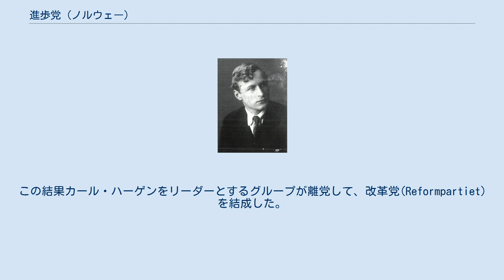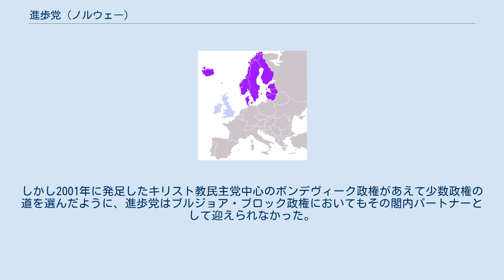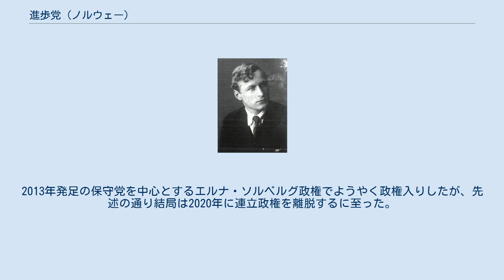進歩党 (ノルウェー)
進歩党（しんぽとう、ノルウェー語 (ブークモール): Fremskrittspartiet, ノルウェー語 (ニーノシュク): Framstegspartiet, 略称:FrP）は、ノルウェーのリバタリアン政党。
 アンネシュ・ランゲ（1930年代） 第二次世界大戦前から右翼活動に関わっていたアンネシュ・ランゲが1973年に創設した、その名も「税金と公的介入を強力に縮小するためのアンネシュ・ランゲの党」が前身。
同年の総選挙では、労働党と既存保守政党の双方への批判票を集め、4議席(得票率5,01%)を獲得した。
翌1974年にランゲが死去しエイヴィン・エックボが党首に就いたが、路線をめぐる内部対立が深まった。
この結果カール・ハーゲンをリーダーとするグループが離党して、改革党(Reformpartiet)を結成した。
1975年に再合同したものの、選挙では長く低迷することとなった。
なお1977年に現在の進歩党に改称している。
 その後、党組織の構築やハーゲンの効果的なテレビ戦術が功を奏して、1989年の総選挙では、165議席中22議席を獲得する大躍進を遂げた。
1990年代後半からは第二党ないし第三党の地位を確たるものとし、2005年には169議席中38議席と再び躍進して、得票率も20%を超えた。
 長年にわたって党の顔であったハーゲンは2006年に党首を退き、当時36歳のシーヴ・イェンセンが後継党首となった。
2009年の総選挙では第二党となっている。
 2013年の総選挙では第三党となった。
第二党のノルウェー保守党との少数与党連立構想は、進歩党に一時期ノルウェー連続テロ事件の容疑者アンネシュ・ベーリング・ブレイビクが所属していたことから議論を呼んだ。
2020年1月20日、政府がISILに関わっていた疑いのある女性を、子供の治療が必要としてノルウェーに送還させると決定したことに抗議し、党首シーヴ・イェンセンは財務大臣を辞任し、党も連立政権からの離脱を表明した。
 反移民政策。
ただし、全面的な移民排斥ではなく「ノルウェーは男女平等で、福祉の進んだ国家である。故にまったく考えの異なる移民を迎えるなど到底出来ない」として、主に中東・北アフリカからやってくるムスリム移民の抑制を唱えている。
隣国デンマークのデンマーク党のように白人以外の外国人を排斥するなどのような、単純な反移民政策とは異なる。
 経済・財政政策においては、国家の介入を最小限に抑え、市場原理に委ねることを主張している。
経済の大きな部分を占める公的部門を民営化し、累進的課税の除去による経済活動の活性化など、福祉国家の転換へ向けての政策が中心となっている。
 こうした急進的な政策のため、議会内で一定の勢力を築いたにかかわらず、政権への参加は長い間実現しなかった。
ノルウェーの政党は社会主義ブロックとブルジョワ・ブロックに分かれて連立政権を形成することが多く、進歩党は政策的には後者に近い。
しかし2001年に発足したキリスト教民主党中心のボンデヴィーク政権があえて少数政権の道を選んだように、進歩党はブルジョア・ブロック政権においてもその閣内パートナーとして迎えられなかった。
2013年発足の保守党を中心とするエルナ・ソルベルグ政権でようやく政権入りしたが、先述の通り結局は2020年に連立政権を離脱するに至った。